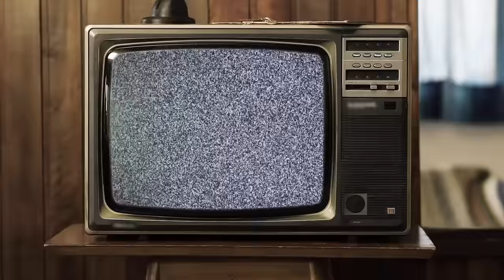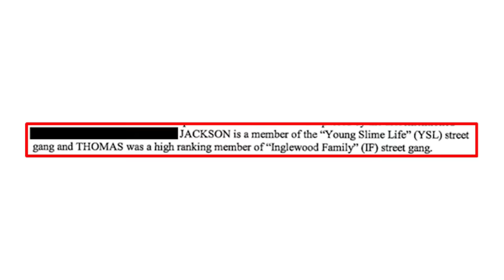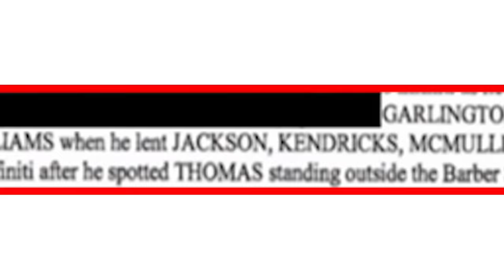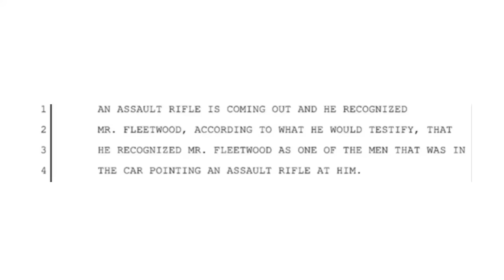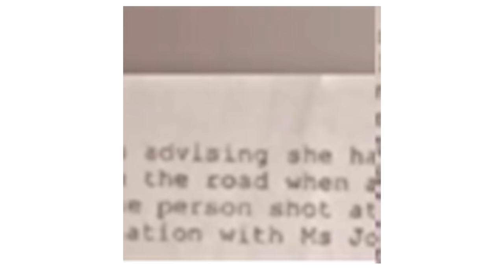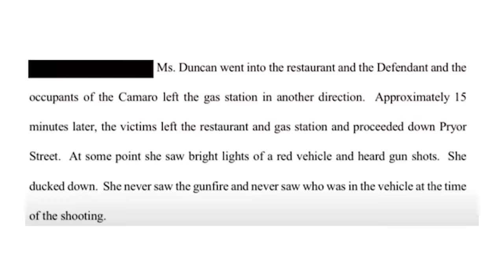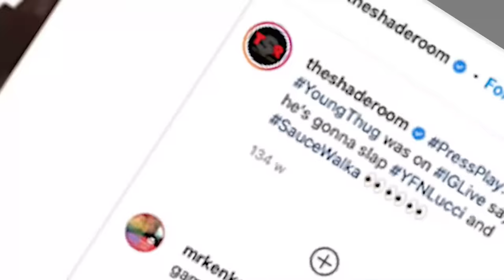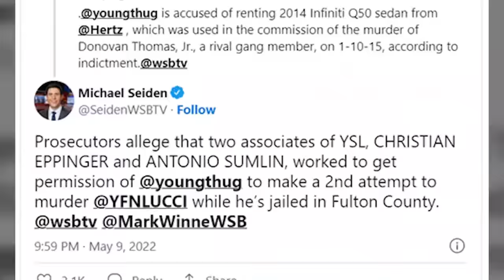The Retaliation Of Big Nut’s Passing: The Deadliest Gang War In Atlanta